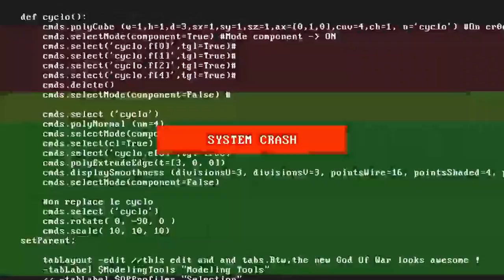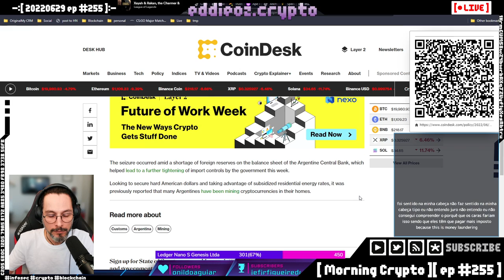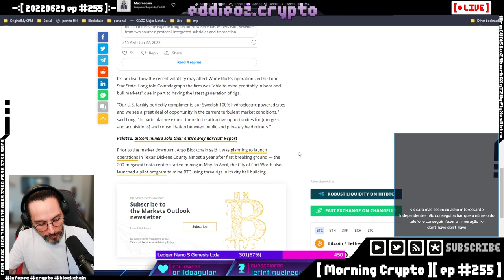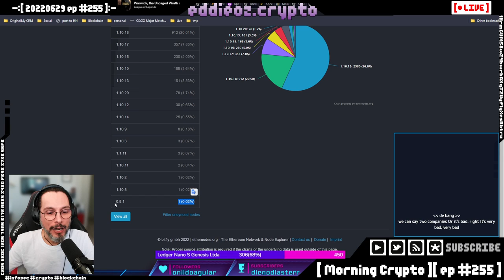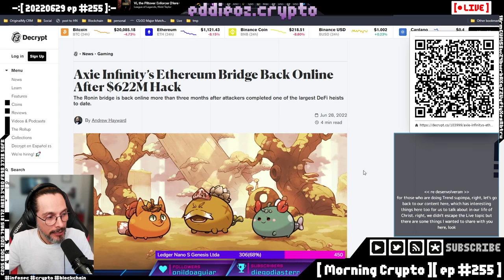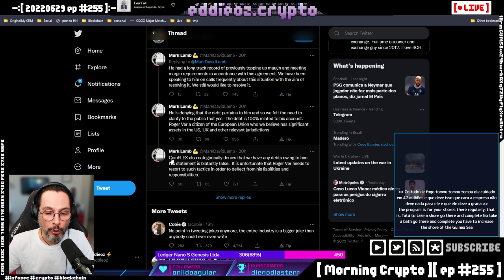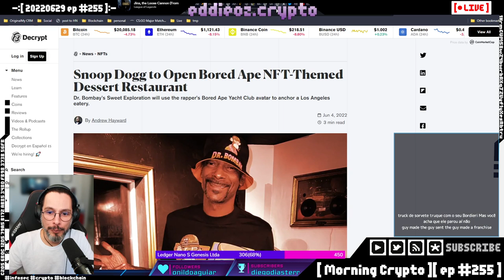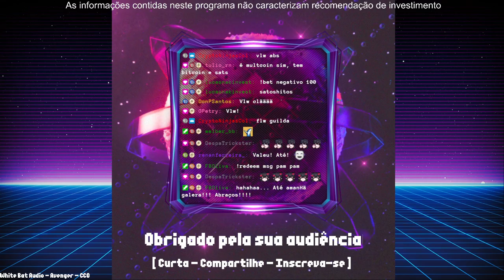[ Morning Crypto ][ ep #255 ]: Argentina, BlockFi, US, Suiça, KPMG, Axies, Roger Ver, Nexo, Maker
[ CONTEUDO ]

*   Argentina

*   BlockFi

*   US

*   Suiça

*   KPMG

*   Axie Infinity

*   Roger Ver

*   Pump das Memecoins

* Snoop Dogg e Bored Apes -- Watch live (essa parte foi cortada para poder publicar no YouTube)